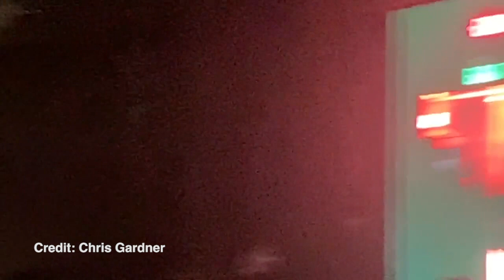Justin Timberlake - Children's Hospital Los Angeles 2022 Gala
Introduced by longtime friend and All New Mickey Mouse Club alumn Nikki Deloach. The event was hosted by Robert & Chris Pine. Held at Barker Hangar in Santa Monica on October 8, 2022. Featured performance by JT & his band The Tennessee Kids as "The Undercovers".